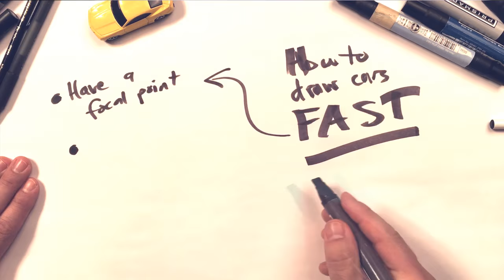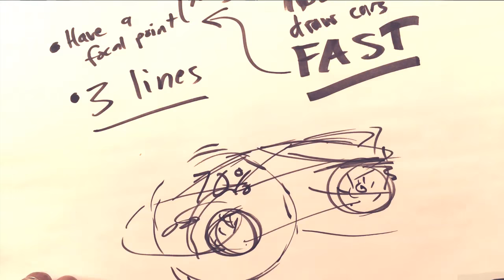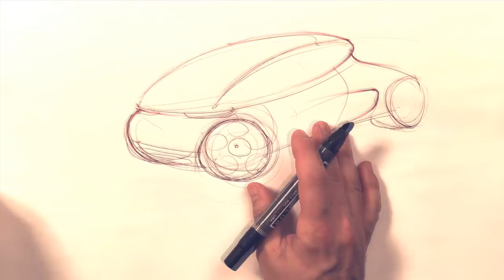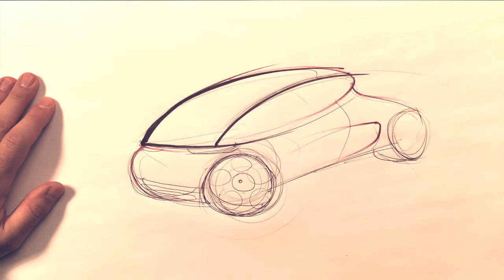How to Draw Cars Fast and Easy (Remember these 2 points!)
Here's how I draw a quick car design with a little bit of color. Also make sure you remember these 2 points when you sketch!
Got questions?
Post your designs and your questions here on my Facebook page!